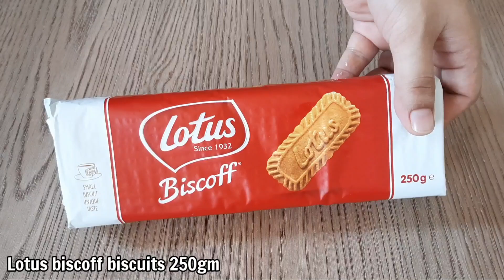5 Minutes LOTUS BISCOFF DESSERT | Eid Special Recipe 2021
5 Minutes LOTUS BISCOFF DESSERT | Eid Special Recipe 2021

Here I am with another easy eid dessert recipe. Lotus biscoff cookies are very trending nowadays, so why not make a quick and easy dessert with it. This dessert is made with only 3 ingredients. Its so delicious, it'll be finished in minutes.